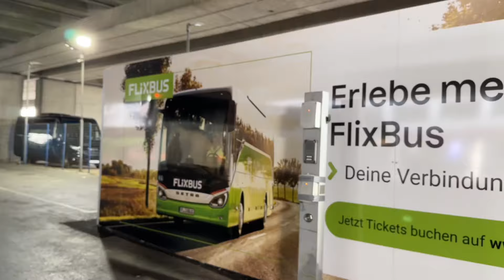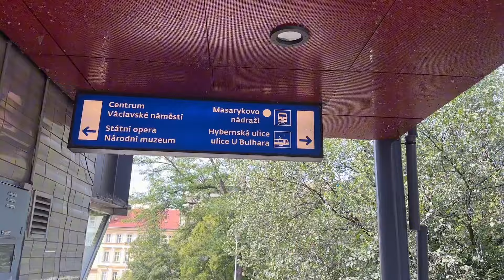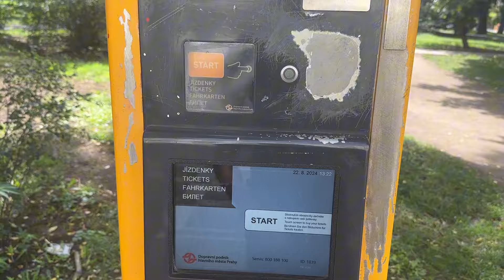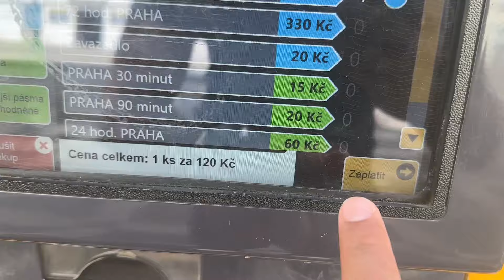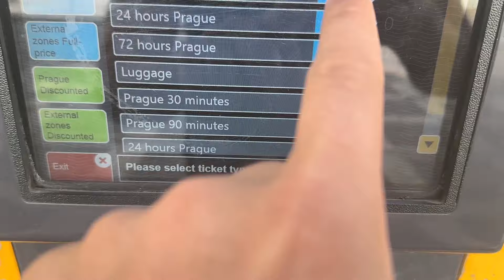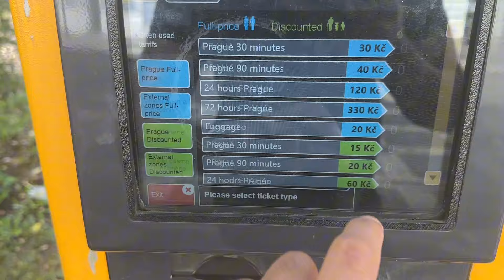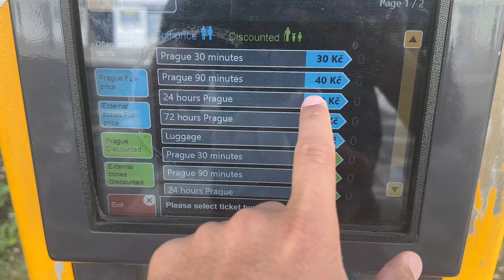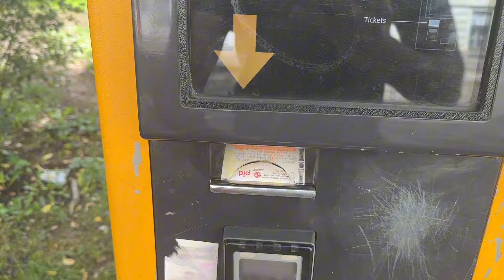How much it costs to travel with Flixbus from Vienna ➡️Prague| Local transport and apartment expense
how to travel the world
how much coast airbnb in budapest
my airbnb apartment in budapest
how to travel hungry
how to travel budapest
what to do in budapest
things to do in budapest
things to know before you go to budapest
top 10 things to do in budapest
the heart of europe
Széchenyi
Rick Steves (Author)
rick steves europe
rick steves full episode
rick steves hungary
budapest baths szechenyi
hungary memento park
thermal baths budapest
budapest baths
rick steves budapest
danube river
budapest castle hill
budapest opera
budapest chain bridge
budapest travel tips
budapest travel guide
places to visit in budapest
free things to do in budapest
what you can go in budapest for free
places to visit for free in budapest
free places to visit in budapest
how to travel norway
things to know before coming to norway
things to know in norway
things to know when you are visiting norway
how to travel europe
where to buy things in norway
where to buy grocery in norway
cheap grocery stores in norway
where to find everything in norway
norway is beautiful
constitution day of norway
independence day of norway
17 mai
nasjonaledag norge
norway national day
how to apply
how people celebrate norway national day
how to travel to norway
cheap market in norway
cheap market in oslo
used items market in oslo
used things market in oslo
people buy things here
where to buy cheap things
daily life in frozen land
life in Norway
norway main zindagi
nordic
scandinavia
pakistan ko q chhora
europe anay ki waja
europe main kamai
europe k mazay
europe ka konsa mulk behtar hai
europe main kitna kama letay ho
forest
woods
lifestyle
life in the woods
winter
cold winter
extreme weather
norway
finland
ice
sounds of ice
artist
countryside
rural life
rural lifestyle
north
nordic life
viking
vikings
frost
nordic nature
northern lights
aurora borealis
sound of the ice
stars
magical
mystical
lifestyle in norway
norway ki masjid
norway main masjid
oslo masjid
oslo mosque
life in norway
how to survive in norway
norway the coldest country
how we live in norway
norway
norway travel vlog
travel day
travel day vlog
norway 4k
norway country
oslo
norway relaxation
norway relaxation film
relaxation film
calming music
stress relief
nature video
relax music
you should never move to norway
don't move to norway
why you should never move to norway
norway travel guide
norway travel tips
norway travel
moving to norway
going to norway
how to move to norway
anna goldman
how to behave in norway
what you should never do in norway
what you should never say in norway
don't do in norway
don't say in norway
Norwegian behaviour
is norway expensive
how Norwegians behave
kongsberg
how norwegian people
vlogger
emotional
pakistani vlogger
norway vlog
ahsan sulehri
how to achieve my dream
norway
things to do in norway
places to visit in norway
ahsan sulehri
living in norway
living in lillehammer
last 24 hours in lillehammer
pharmacist in norway
move to norway
sulehri family
husoy norway
senja norway
husoy senja norway
Scandinavia travel
living in oslo
things to do in oslo
oslo in december
where to stay in oslo
oslo city tour
explore norway
norway rich and beautiful
fjords of norway
life in oslo
weekend in oslo
norway fjords travel
norway economy
lahore vlogger